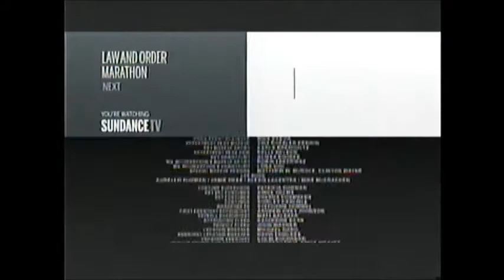Mud (2012) End Credits (Sundance Tv 2017)